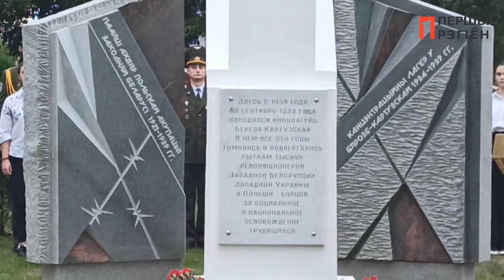Открытие памятника в честь узников концлагеря в Берёзе